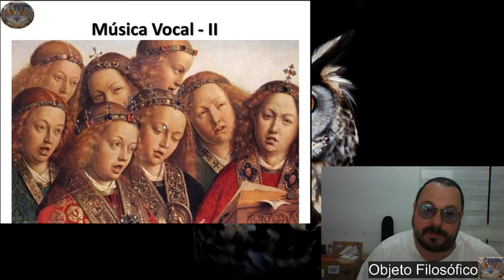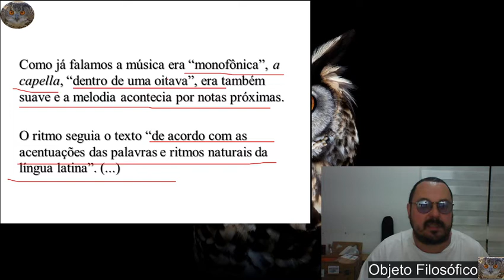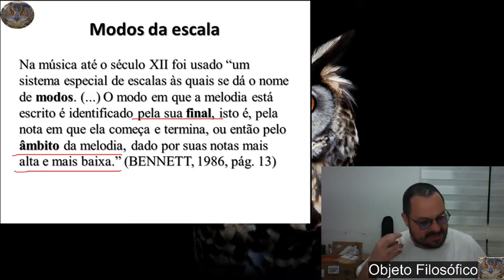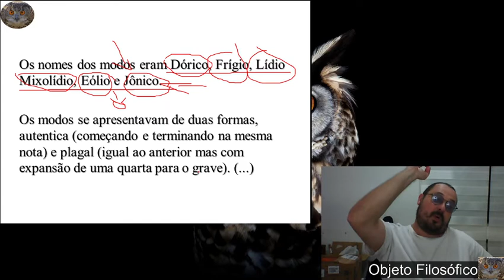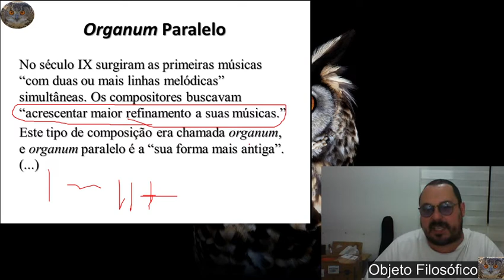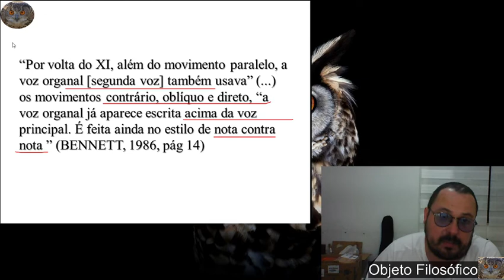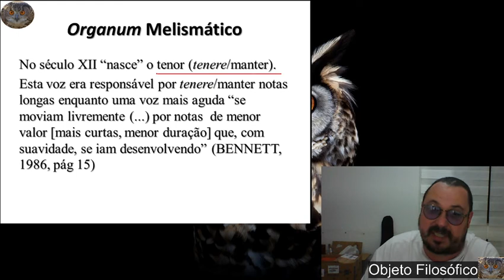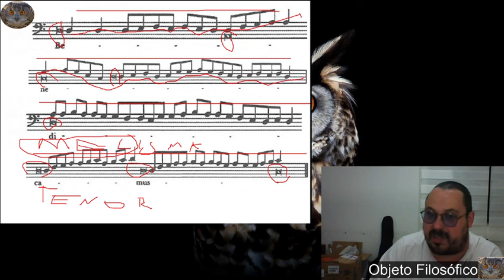Música, história e estética 5 D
Idade Média

Música Vocal II

Exemplos da sonoridade dos modos.

Hino a São João (SJ- SI) – Ut Queant Laxis